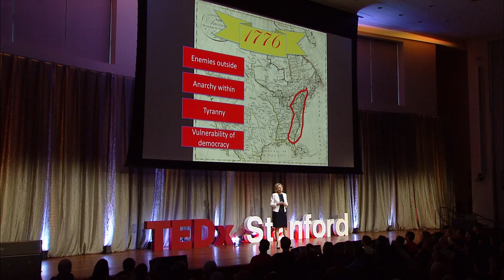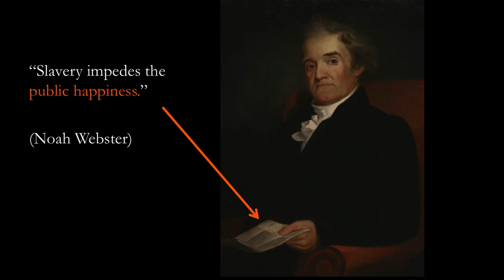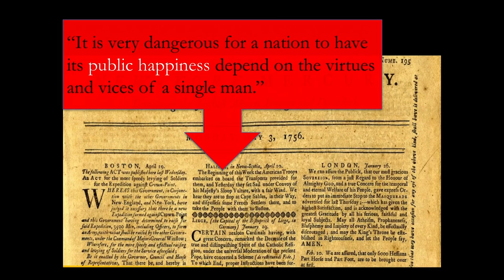Think You Know How To Pursue Happiness? Think Again. | Caroline Winterer | TEDxStanford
The Declaration of Independence promises the unalienable right to “Life, Liberty and the Pursuit of Happiness,” but Stanford historian Caroline Winterer says the pursuit of happiness has lead us astray. You may be surprised to learn that what made us happy then can tell us a lot about how to be happy today.

Caroline Winterer is Professor of American History and Anthony P. Meier Family Professor in the Humanities at Stanford, where she is also Director of the Stanford Humanities Center. She studies how people in the past understood their world. Her most recent book is American Enlightenments: Pursuing Happiness in the Age of Reason (Yale University Press, 2016). She received an American Ingenuity Award from the Smithsonian Institution for mapping the social network of Benjamin Franklin.